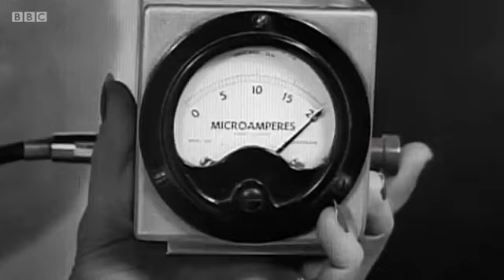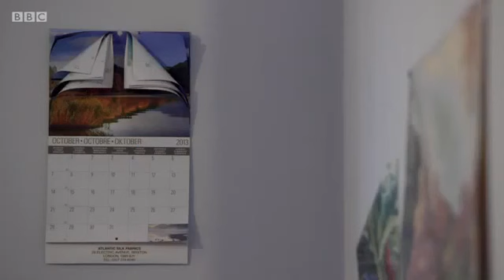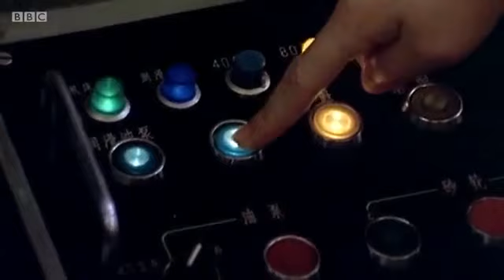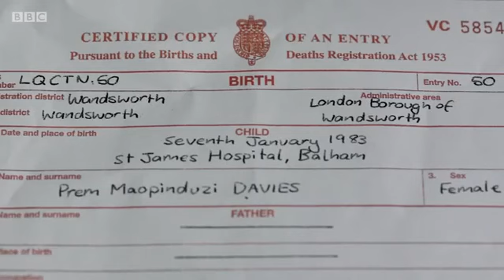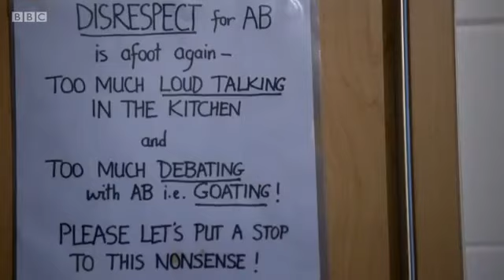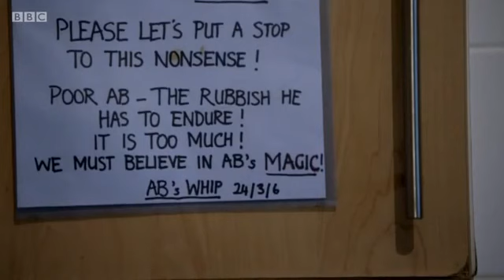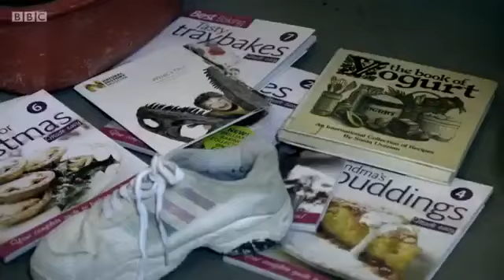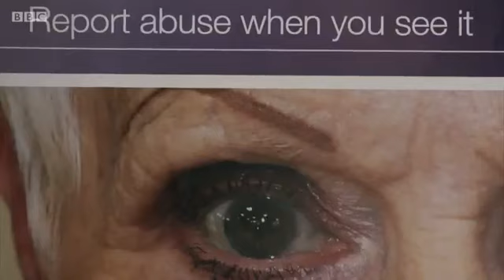The Cult of JACKIE - 'Jehovah Allah Christ Krishna Immortal Easwaran' (2017)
| January 2017

Leader had an invented machine. JACKIE or Jehovah Allah Christ Krishna Immortal Easwaran. The deluded leader was convicted and jailed.